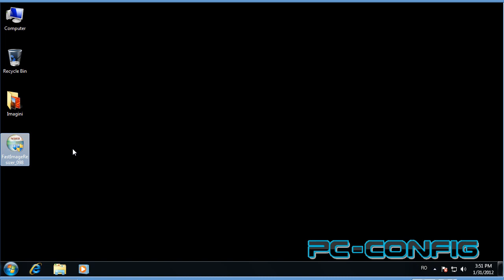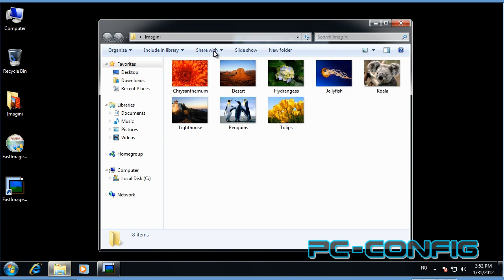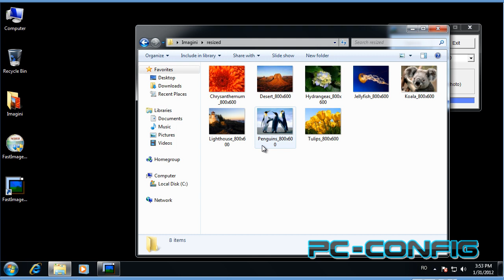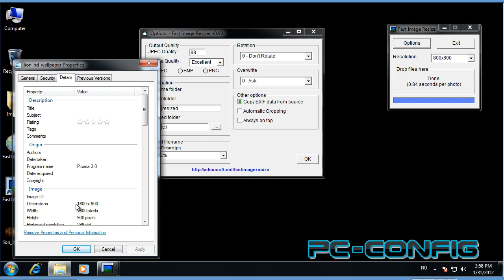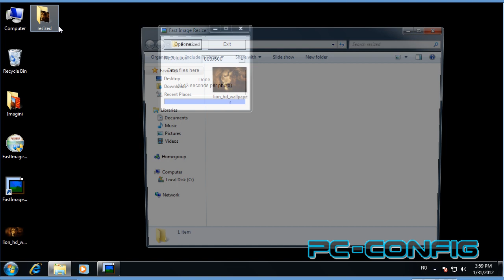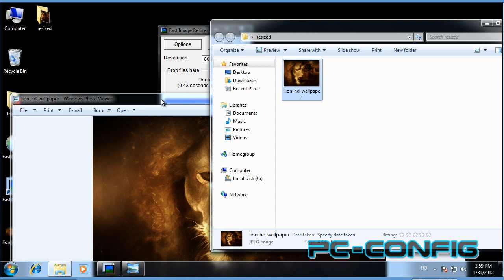Cum putem redimensiuona mai multe imagini deodata